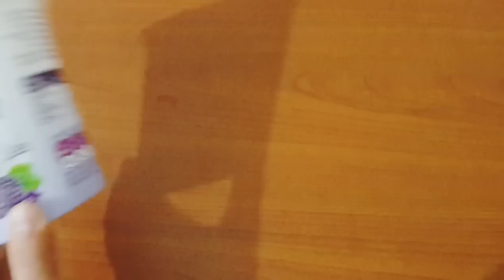Meyveli Yoğurt Slime Challenge!! | 🍇Orman Meyveli VS Çilekli🍓 Food Slime!! Hangisi Daha Güzel??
Herkese Merhaba!! Kanalımıza Hepiniz Hoşş Geldiniz!! Ben: Ebru Bu Videomda Sizler için Instagram'dan Gelen istekler Üzerine 💞💞💞 Meyveli Yoğurt Slime Challenge!! Videosunu Çektim!! Umarım Beğenirsiniz😊👍👍👍👍👍👍

Artık 12.000 KİŞİLİK KOCAMAN BİR AİLEYİZ!! HEP MUTLU OLUP, GÜLÜMSEMENİZ DİLEĞİYLE HOŞÇA KALIN, MUTLU KALIN!! ❤💙💚💛💜💕💕💕